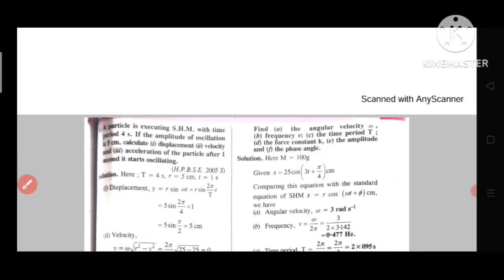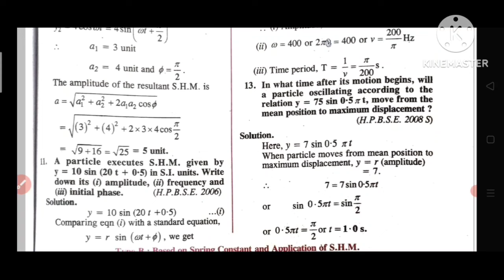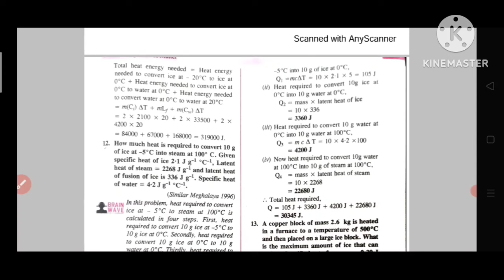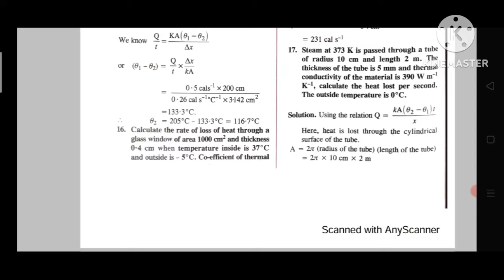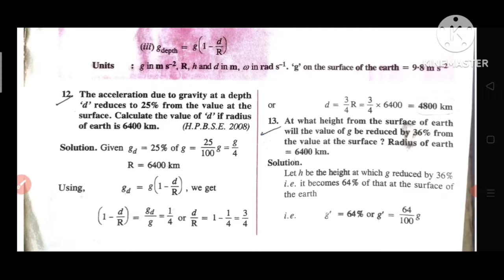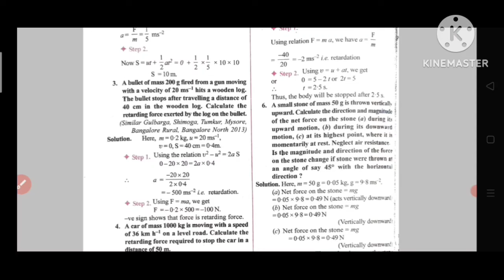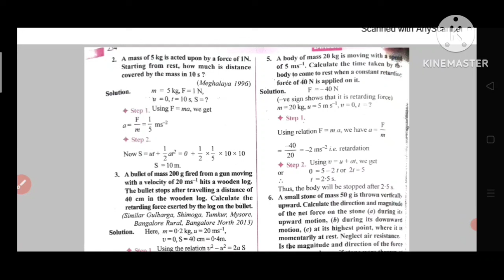1 puc physics numericals annual exam 2024